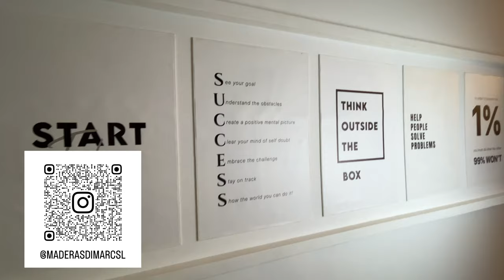Open House in this LUXURY Condo $599,000 USD, PRICE DROP!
$7,000 BUYING SIDE BONUS!

In this video I'll show you why the Luxury Condo with amazing Arch View in Cabo San Lucas. It has 3 bedrooms, 3.5 baths, fully furnished. Financing: 70% down, 7-8% interest.